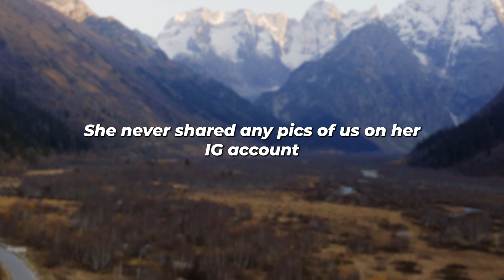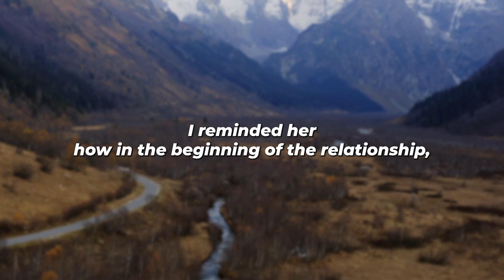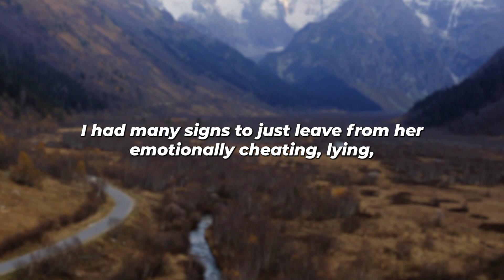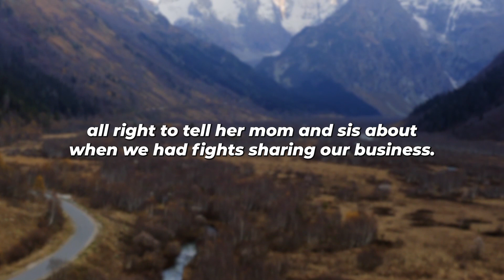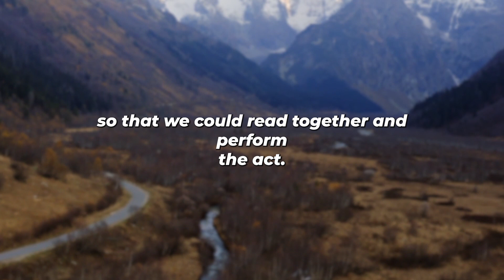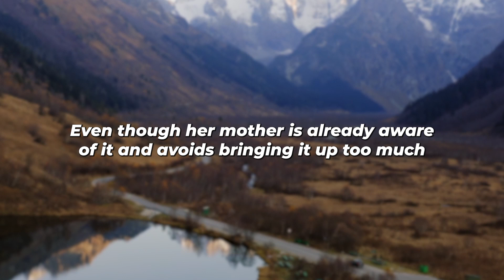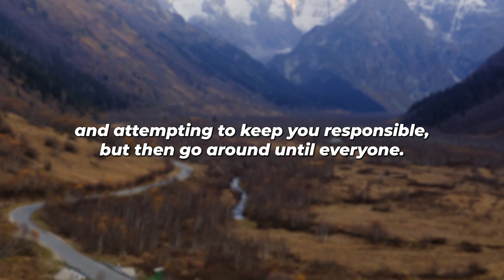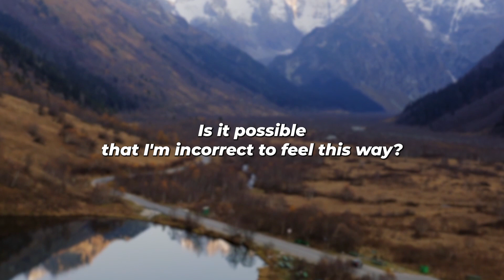Caught Wife Being Hammered Multiple Times w/AP, Called My EX I Hooked Up WIth Her (Reddit Cheating)